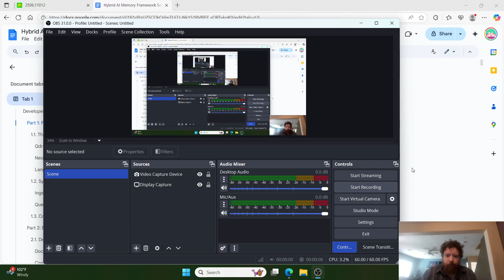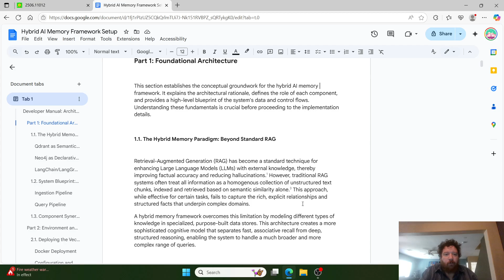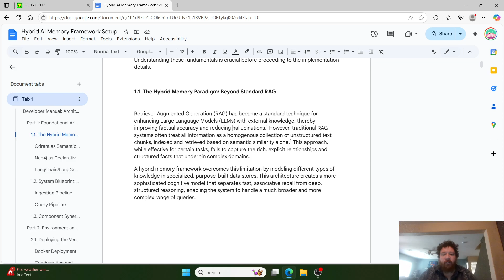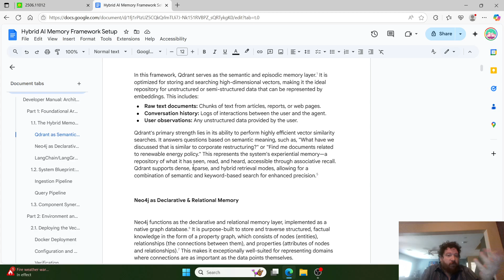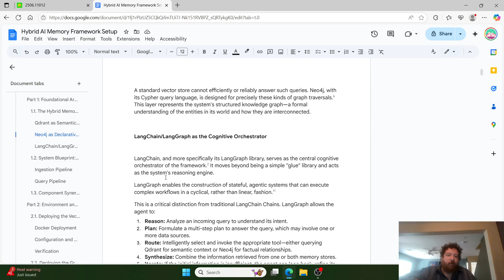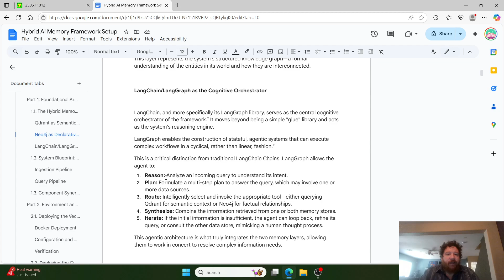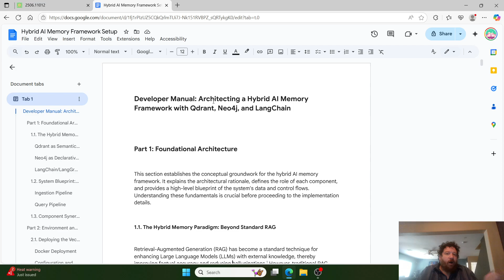I am building and releasing a memory focused LLM based model